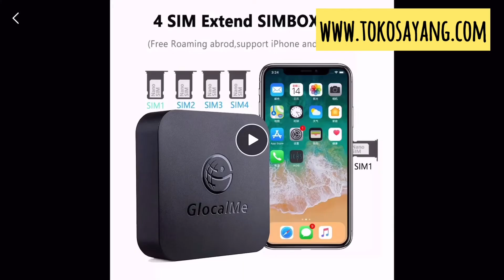GlocalMe Multi 4 SIM Dual Standby No Roaming 4G SIMBOX iOS & Android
Beli GlocalMe Multi 4 SIM Dual Standby No Roaming 4G SIMBOX iOS & Android

di toko sayang Rp 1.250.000 di Tokopedia Sekarang! Dapatkan cashback 50% hingga 30Rb untuk pembelian pertama kamu dengan kode: TPRUS2918.